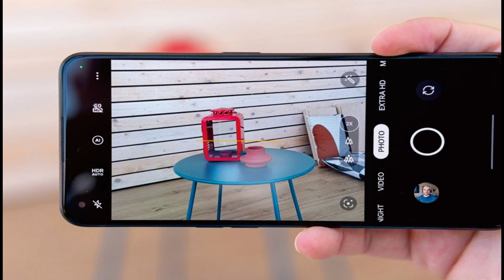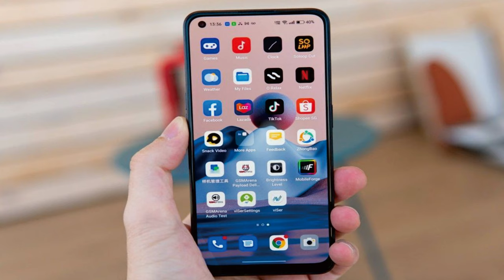Oppo Reno8 8/12GB RAM Dimensity 1300 4500mAh Li-Po @mrawichannel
Oppo Reno8 specs at a glance:
Body: 160.6x73.4x7.7mm, 179g; Gorilla Glass 5 front, plastic back and side frame.
Display: 6.40" AMOLED, 90Hz, 430 nits (typ), 600 nits (HBM), 800 nits (peak), 1080x2400px resolution, 20:9 aspect ratio, 411ppi.
Chipset: MediaTek Dimensity 1300 (6 nm): Octa-core (1x3.0 GHz Cortex-A78 & 3x2.6 GHz Cortex-A78 & 4x2.0 GHz Cortex-A55); Mali-G77 MC9.
Memory: 128GB 8GB RAM, 256GB 8GB RAM; UFS 3.1.
OS/Software: Android 12, ColorOS 12.1.
Rear camera: Wide (main): 50 MP, f/1.8, 23mm, 1/1.56", 1.0µm, multi-directional PDAF; Ultra wide angle: 8 MP, f/2.2, 16mm, 112˚, 1/4.0", 1.12µm; Macro: 2 MP, f/2.4.
Front camera: 32 MP, f/2.4, 23mm (wide), 1/2.74", 0.8µm.
Video capture: Rear camera: 4K@30fps, 1080p@30/60/120fps, gyro-EIS; Front camera: 1080p@30fps, gyro-EIS.
Battery: 4500mAh; Fast charging 80W, 1-50% in 11 min, 1-100% in 28 min (advertised), Reverse charging.
Misc: Fingerprint reader (under display, optical); NFC.

mrawichannel